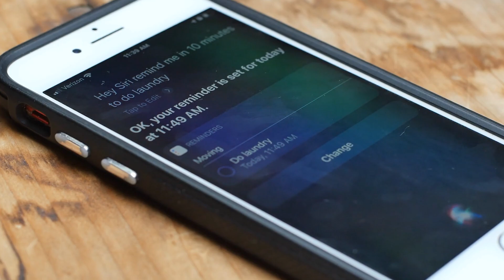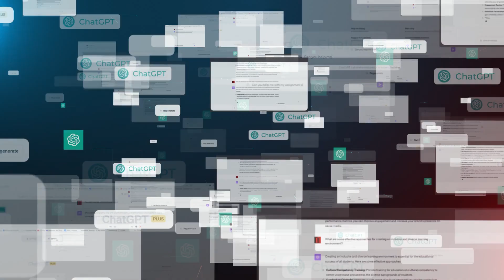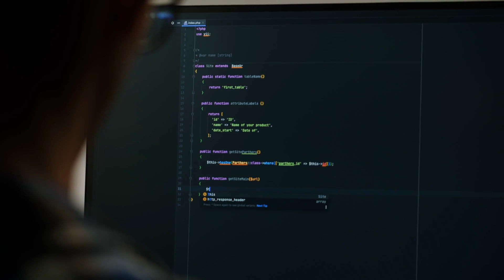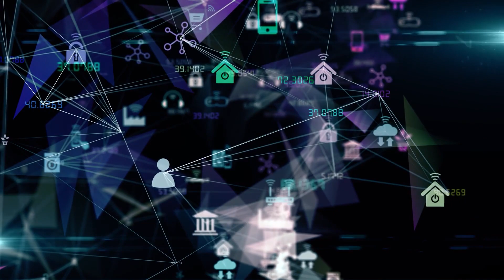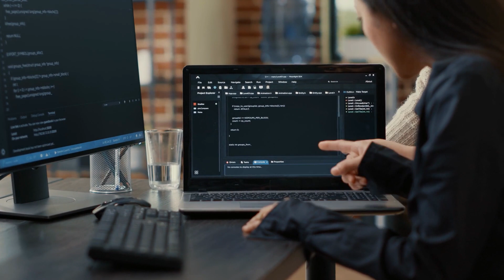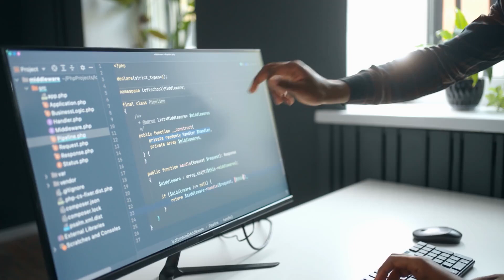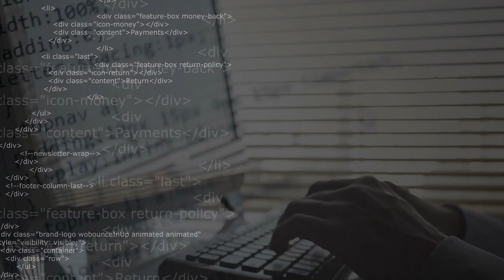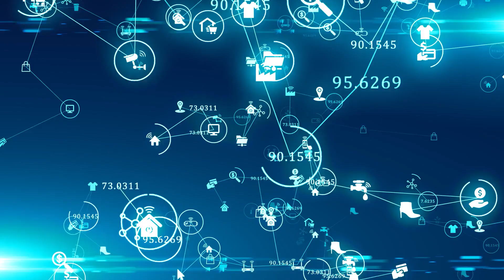Apple's New AI "Substantially Outperforms" GPT-4. SHOCKS Industry!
In a groundbreaking revelation, Apple's latest AI innovation, ReaLM, has stunned the tech world by outperforming the formidable GPT-4. This video delves into the intricacies of ReaLM, showcasing its unmatched capabilities in contextual comprehension and reference resolution. Join us as we explore how ReaLM could redefine the landscape of AI on mobile devices, particularly in enhancing Siri's intelligence. From its inception to real-world applications, we unravel the mysteries behind ReaLM's success and speculate on its potential impact.